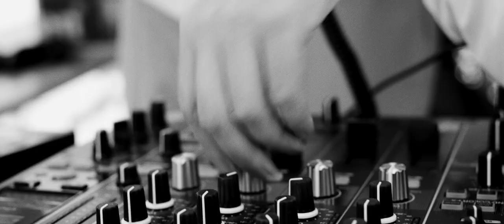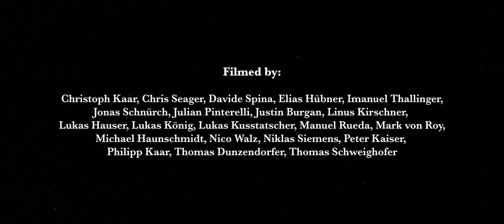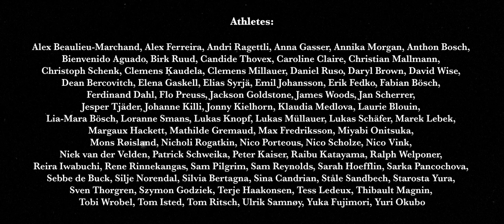Nothing Quite Like it - An Audi Nines Documentary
“Nothing Quite Like It”

The latest 26-Minute Documentary from the World of The Audi Nines.

Is this really what it’s all comes down to? There are definitely times when it feels like social media is dominating life, but this wasn’t always the case.

The documentary “Nothing Quite Like It” offers a unique perspective on what continues to drive athletes at the Audi Nines to do what they do.

If you're watching this on your phone, come back later when your screen is a bit bigger than a matchbox.

Press play and soak up the stoke!

The Audi Nines is Produced by: Distillery & NBH

A big loving thank you to all the humans that make The Audi Nines possible:
The athletes, organisers, photographers, shapers, diggers, communicators, sponsors, helpers, drivers, suppliers, cookers, cleaners
& everyone in between!

Narrated by: Theo Acworth
Written & Produced by: Mark von Roy
Edited by: Peter Kaiser & Christoph Kaar

Race Drone Filming by:
Johnny Schaer, Luke Bannister, Rene Rofner

Follow Cam Filming by:
Alex Mellis, Andrew Gayda, Gian Ragettli, Lukas Kusstatscher

GoPro Team:
Alexis Barreyat, Amadeus Klage, Jan Erl, Justin Whiting, Seamus Makim, Stefan Lantschner, Will Hodget

Color Grading: Peter Kaiser

Music Licensing: Audio Network

Music Supervision: Mark von Roy

Sound Design: Christoph Kaar

Snow Constructions by: Schneestern

Dirt Constructions by: Balzamico Trail Design & Friends

Photography by:
Alba Pardo, Dasha Nosova, Davide Malacrida, Florian Breitenberger, JB Liautard, Klaus Polzer, Markus Fischer, Syo van Vliet, Tero Repo, Theo Acworth

Audi
Falken Tyres
Ötztal
Sölden
Gurgl
Birkenfeld
Bikepark Idarkopf
Monster Energy
GoPro
Navelo
Völkl
Marker
PistenBully
Viessmann
Buff
Sonax
Leatt
Klarx
Pure Surfcamps
Level Gloves
Schneestern
Masters of Dirt